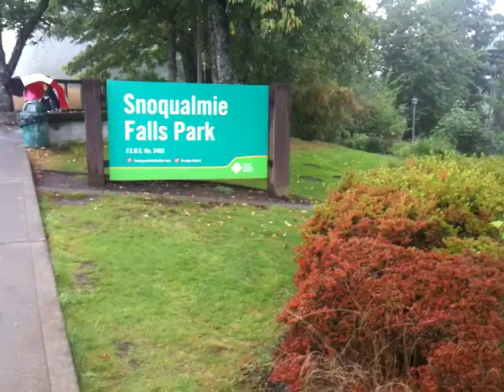Snoqualmie Falls Park - The Twin Peaks falls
A nice long video showcasing Snoqualmie Falls in Washington state, which was famously shown on the classic series Twin Peaks.